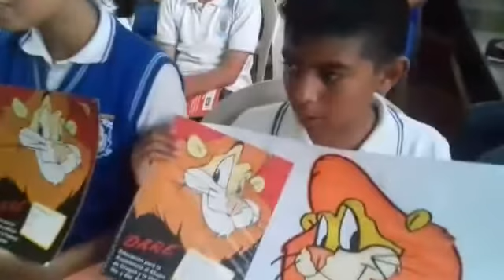Programas preventivos contra el uso y abuso de drogas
Agentes de la PNC, del departamento de Orientación Preventiva con el Programa de Educación, Resistencia Contra el Uso y Abuso de Drogas y la Violencia. (D.A.R.E.) realizan actividades de prevención con alumnos del colegio Nuestra Señora de Montserrat, colonia Montserrat, zona 4 de Mixco. PNC “Proteger y Servir”